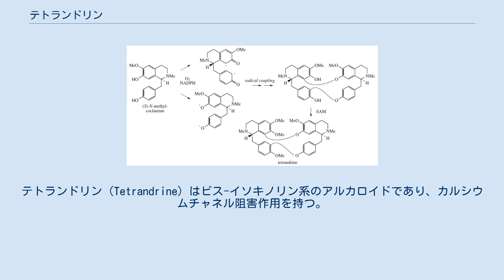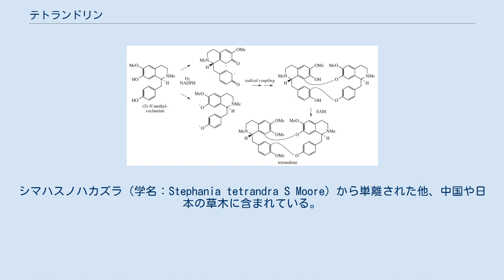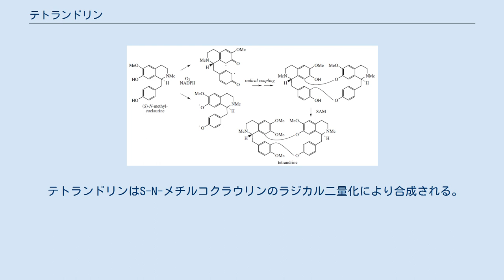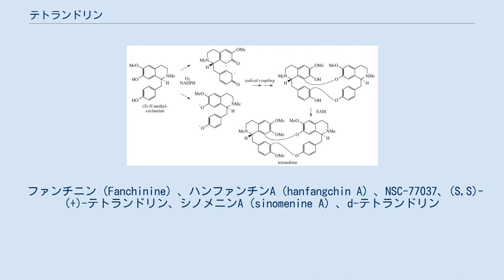テトランドリン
テトランドリン（Tetrandrine）はビス-イソキノリン系のアルカロイドであり、カルシウムチャネル阻害作用を持つ。
また肥満細胞の脱顆粒を抑制するので抗炎症作用、抗アレルギー作用を持つ。
そのほか、「キニジン様」の抗不整脈作用を持つ。
シマハスノハカズラ（学名：Stephania tetrandra S Moore）から単離された他、中国や日本の草木に含まれている。
血管拡張作用を持ち、血圧を低下させる。
 テトランドリンは肝障害の治療や肝癌の治療に有用である可能性がある。
線維柱帯切除術施行後患者または重度の結膜炎患者に対する結膜の過剰な瘢痕化・線維化を予防できると期待される。
テトランドリンならびにその誘導体の抗炎症・抗線維化効果は、珪肺、肝硬変、関節リウマチの治療に応用できる可能性がある。
テトランドリンはin vitro でエボラウイルスの宿主細胞への侵入を阻止し、マウスを用いた初期研究でエボラ出血熱の治療効果を示した。
 テトランドリンはS-N-メチルコクラウリンのラジカル二量化により合成される。
 ファンチニン（Fanchinine）、ハンファンチンA（hanfangchin A）、NSC-77037、(S,S)-(+)-テトランドリン、シノメニンA（sinomenine A）、d-テトランドリン